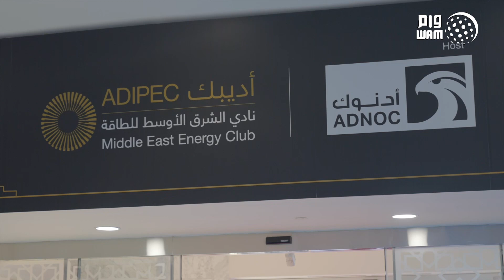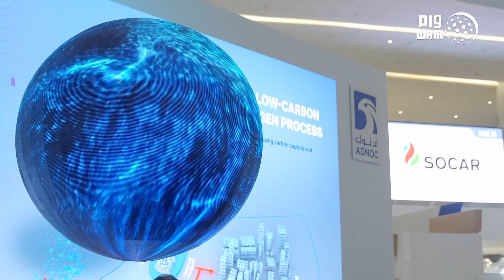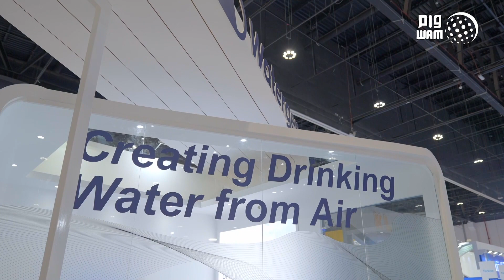حمدان بن زايد يزور " أديبك 2021" ويشيد بالمستوى المتطور للمعرض